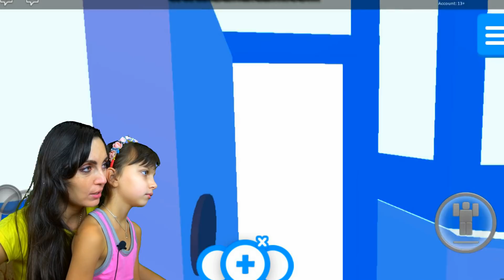ROBLOX Adopt Me Мультик игра УДОЧЕРИЛИ в РОБЛОКС симулятор мульт приключения видео для детей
ROBLOX Adopt Me Мультик игра удочерили меня в роблокс симулятор родителей в Роблокс новые серии

ROBLOX Adopt Me Мультик игра УДОЧЕРИЛИ в РОБЛОКС побег симулятор мульт приключения видео для детей

Валеришка Сим это развлекательный семейный канал, с множеством игровых, обучающих, развивающих и просто смешных видео, про Говорящего Тома, Анжелу , Ми Ми МИ шек, Машу и Медведя, Смешариков, Барбоскиных, Свинки Пеппы, барби, кукол, машинок, щенячего патруля, и множество других игр, мультфильмов, с нами всегда весело и интересно!